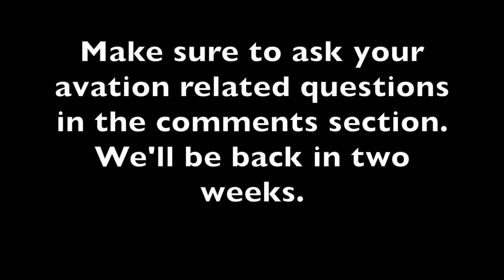Being a Flight Dispatcher Is The Coolest! Answers To Your Aviation Questions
My friend and co-worker joins me to answer some of the most asked questions I've gotten about flight dispatching and is a follow up to a video I made, which you can watch.